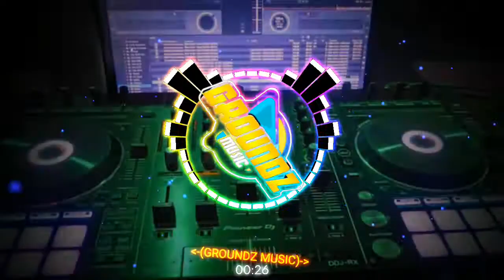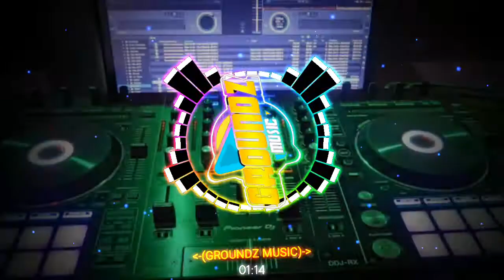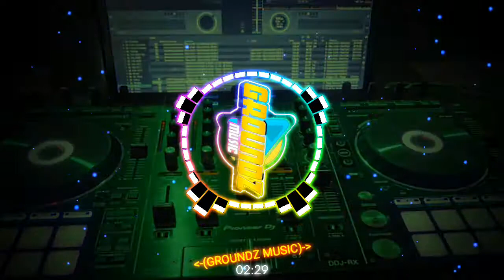DJ TIKTOK TERBARU 2021-DJ SAFE AND SOUND X ADA YANG TUMBANG X KAU PATAHKAN MAYMUNAH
▬▬▬▬▬▬▬▬▬▬▬▬▬▬▬▬▬▬▬▬▬ Terimakasih buat yang udah mampir ke channel ▬▬▬▬▬▬▬{ GROUNDZ MUSIC ▬▬▬▬▬▬▬▬

●☞ ◍ Lagu bukan karya saya ◍
Saya menghormati anda pembuat music yang mungkin saya gunakan di dalam video-video saya, saya sangat menyukai karya anda dan saya juga menghormati seniman lama dan seniman yang baru, salah satu tujuan saya adalah ikut mempromosikan karya karya bagus anda.

🧾Ditel Music

 ●☞COPYRIGHT
 ●☞NO COPYRIGHT
 ●☞Hastags: